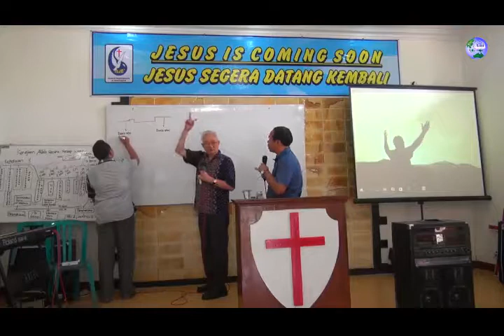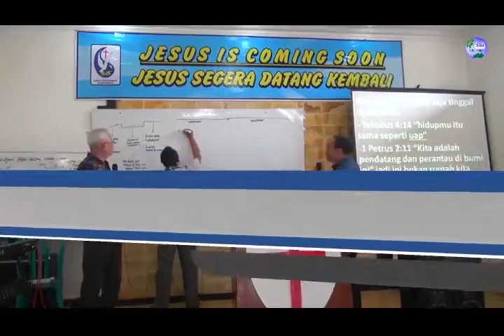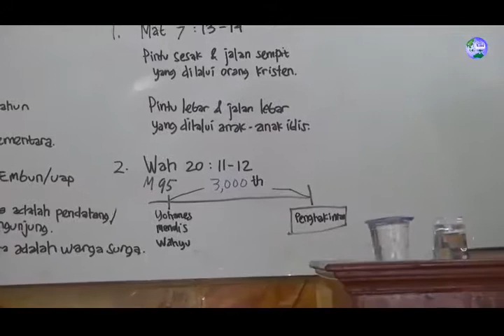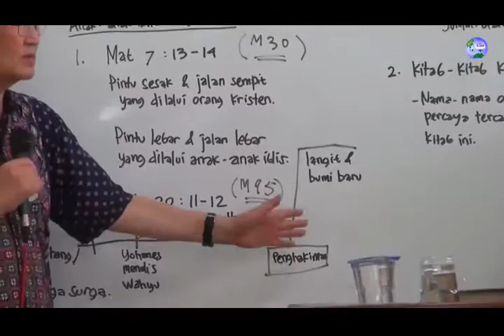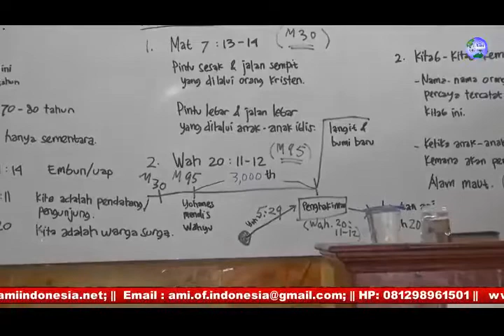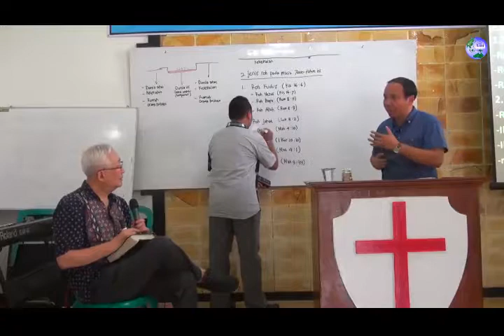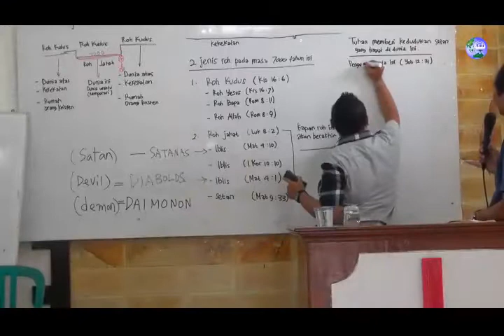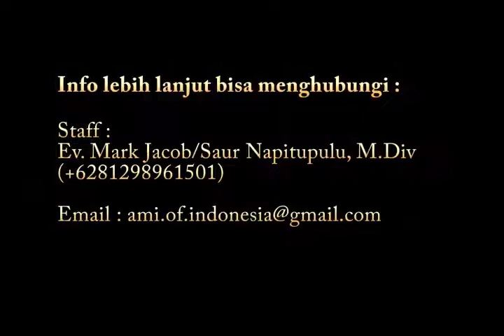Jesus Is Coming Soon 2 ~ By. Dr. Thomas Hwang ( 2Jenis Manusia & Kedudukan Setan)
Antioch Missions International (AMI) Indonesia adalah sebuah lembaga pelayanan misi yang terpanggil untuk melaksanakan Amanat Agung Tuhan Yesus Kristus (Matius 28:19-20) dengan memfokuskan pelayanan misinya kepada suku-suku yang belum terjangkau oleh Injil di wilayah “Jendela 10/40.” AMI Indonesia juga berusaha memperlengkapi hamba-hamba Tuhan atau pelayan-pelayan Tuhan yang terpanggil untuk pelayanan misi ini di tempat pelayanannya masing-masing dengan cara membagikan materi modular melalui VCD dan Buku yang bisa dipelajarinya secara mandiri serta melayani mimbar dan seminar-seminar topikal dalam Kelompok Terbatas.  Selanjutnya AMI Indonesia bersedia memfasilitasi mereka yang berminat dengan sepenuh hati untuk meningkatkan kualitas pelayanannya melalui pembelajaran khusus program: Master of Ministry (M.Min) dan Bachelor of Ministry (B.Min). Keterangan lebih lanjut dapat menghubungi sekretariat kami via email: atau via handpone: (Saudara Ev. Mark Jacob/Saur Napitupulu, M.Div).